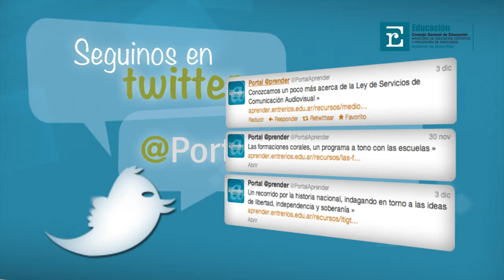El portal del Sistema Educativo de Entre Ríos en las Redes Sociales